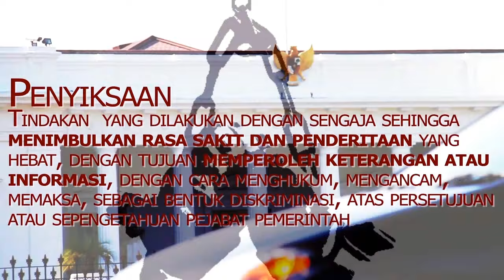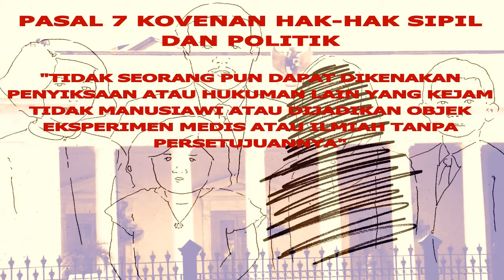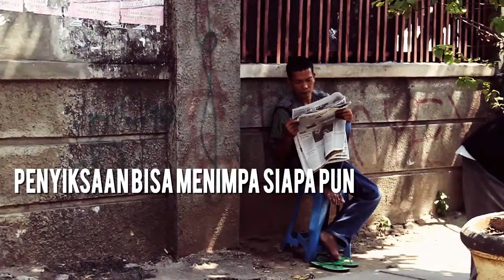Kampanye Anti Penyiksaan, Anti-Torture Campaign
Kampanye Anti Penyiksaan. Definisi penyiksaan sesuai dengan Konvensi Anti Penyiksaan yang telah diratifikasi Indonesia.
Anti-Torture Campaign. Explain about torture based on Convention Against Torture (CAT)